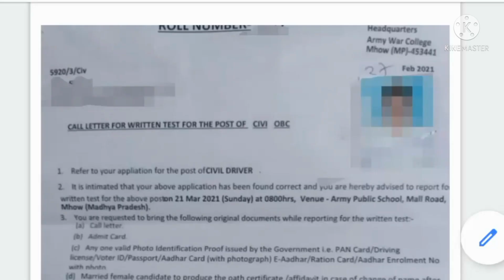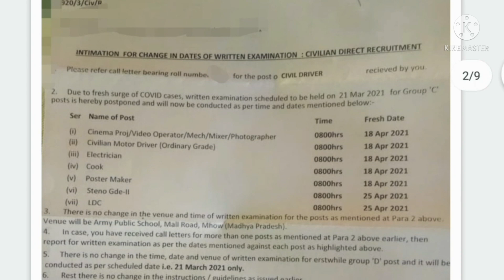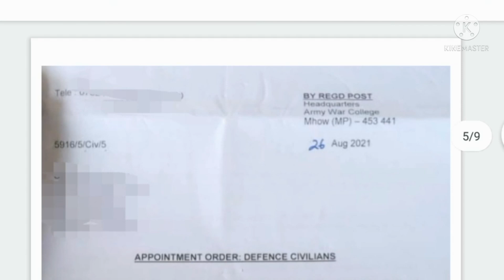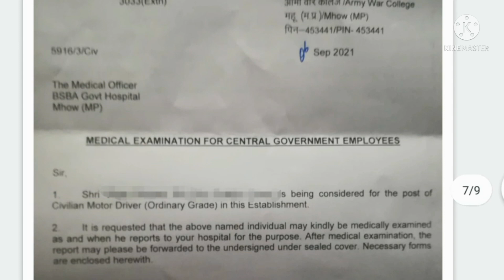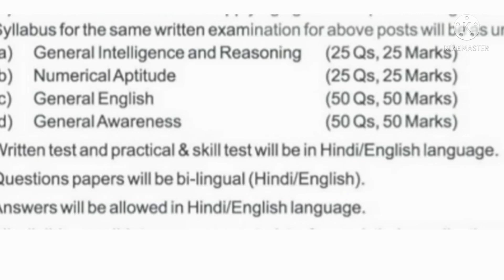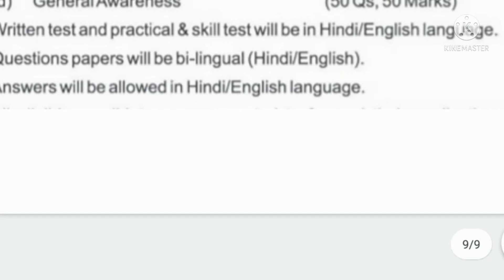Army Cantt Mhow Joining Letter | Defence Civilian Joining full Details